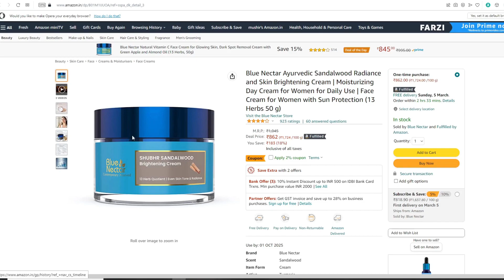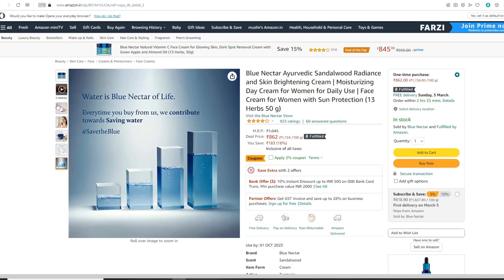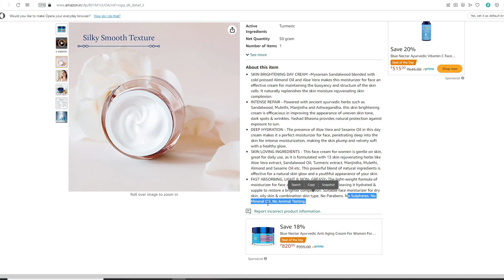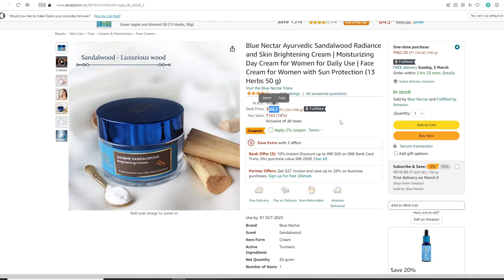बाप रे 😱 डॉक्टर ने बताया 7 दिन में भयंकर कालापन और झाइयां मिटाकर स्किन को गोरा करने वाली जादुई क्रीम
Blue Nectar Ayurvedic Sandalwood Radiance and Skin Brightening Cream